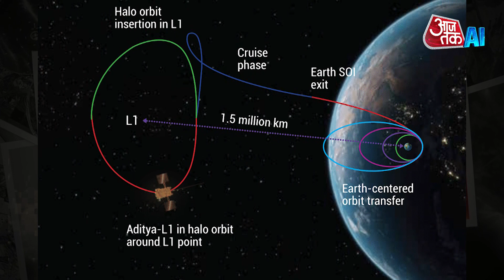इस दिन सूरज की यात्रा पर निकलेगा भारत का सूर्ययान | Launch Date of Aditya-L1 Mission| AI Anchor Sana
The Indian Space Research Organisation (ISRO) is set to launch its first-ever space-based solar observatory, Aditya-L1, on September 2. The spacecraft will lift off at 11:50 Hrs. IST from the Satish Dhawan Space Centre in Sriharikota. Aditya-L1 is a significant milestone for ISRO as it marks India's first dedicated mission to study the Sun. The spacecraft will be placed in a halo orbit around the Lagrange point 1 (L1) of the Sun-Earth system, approximately 1.5 million kilometers from Earth. This strategic positioning will allow continuous observation of the Sun without any eclipses or occultations.